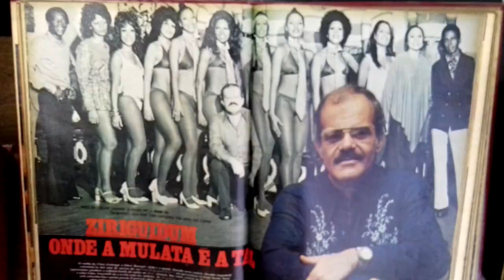A HISTÓRIA DE SARGENTELLI , O SAMBISTA DAS 1000 MULATAS.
CONFIRA NOSSA BIBLIOTECA DE LIVROS . OBRIGADO A TODOS QUE COMPRARAM

Contatos para locução ,apresentação de eventos e publicidade

Osvaldo Sargentelli[2] (Rio de Janeiro, 8 de dezembro de 1923[1] — Rio de Janeiro, 13 de abril de 2002) foi um radialista, apresentador de televisão e empresário da noite brasileiro.
Era filho da ítalo-brasileira Maria Amélia Sargentelli[1] e de Leopoldo de Azeredo Babo, irmão de Lamartine Babo. Seu pai nunca o reconheceu oficialmente. É também tio avô em 2º grau do ator Beto Sargentelli.[3].
Com sua voz grave peculiar, Sargentelli foi locutor de rádio no fim da década de 1940. Na extinta TV Tupi apresentou programas como O preto no branco e Advogado do Diabo, nos quais fazia perguntas polêmicas aos seus entrevistados.
Em 1964, Sargentelli foi proibido pelo regime militar de continuar com o programa. Então partiu para o samba. Abriu a casa de espetáculos "Sambão", em Copacabana, em 1969. Em 1970, abriu a "Sucata" e, em 1973, o "Oba-Oba".

Casado três vezes, a primeira com Lúcia (por 8 anos), a segunda com Vera (por 11 anos) e a terceira com Almary (por 13 anos); foi pai de 7 filhos e, desde 1978, estava solteiro e tinha planos de abrir, em parceria com o empresário Ricardo Amaral, uma boate no mesmo local onde funcionara o antigo "Sucata", na Lagoa.
Ironicamente, Sargentelli apresentou problemas cardíacos justamente quando foi convidado para fazer uma participação especial na telenovela O Clone em 2002. Ele seria um dos frequentadores do bar de Dona Jura, personagem da atriz Solange Couto, e local por onde já haviam passado importantes personalidades brasileiras, como por exemplo Pelé. Era uma maneira de homenagear Sargentelli, responsável por ter revelado Solange Couto como uma das Mulatas dos shows de suas casas noturnas. Poucos minutos após ter gravado sua participação na telenovela, o apresentador começou a passar mal, sendo socorrido por uma equipe de médicos da TV Globo e internado às pressas no Hospital Barra D'Or, no Rio de Janeiro.[4]
Faleceu em 13 de abril de 2002, aos 78 anos, vítima de uma parada cardiorrespiratória. Sargentelli se autodefinia como "mulatólogo". Ele foi um dos grandes ícones da história do samba no Brasil. Na data de seu aniversário é comemorado o Dia da Mulata.[5]

Trechos de Sargentelli e seu show de mulatas na boate Oba-Oba podem ser vistos no filme de 1977 "As Granfinas e o Camelô".
Em 1988, foi homenageado como enredo pela Escola de Samba Paulistana Águia de Ouro, que na época disputava o Grupo Especial, alcançando a 10ª posição.
Em 1999, Sargentelli foi o enredo da Unidos da Villa Rica, que na época disputava o Grupo de Acesso A do Carnaval do Rio de Janeiro. O enredo era "Sargentelli, lenda viva do ziriguidum".